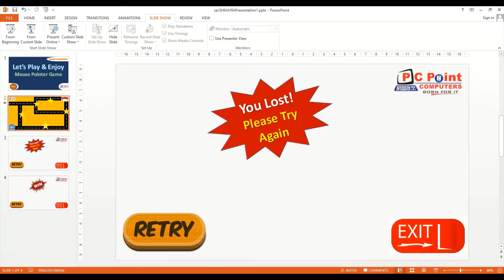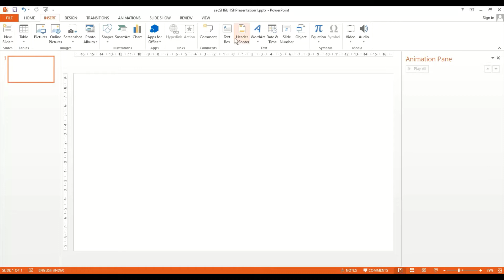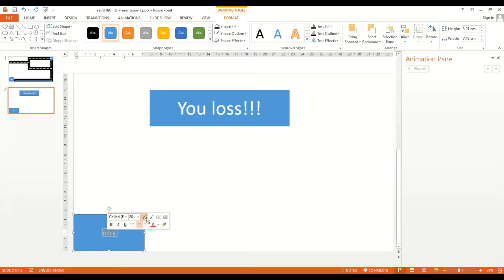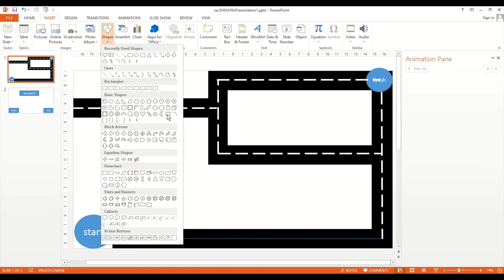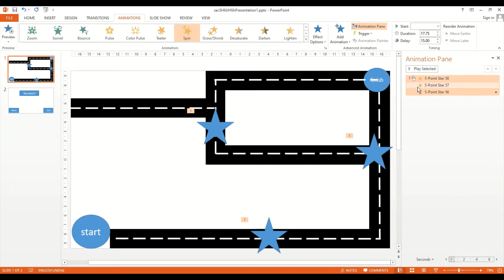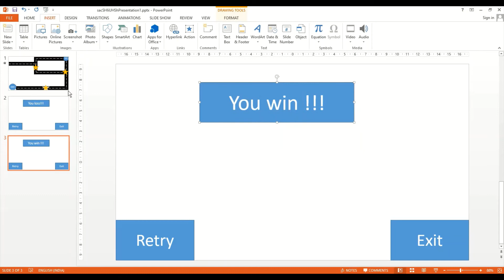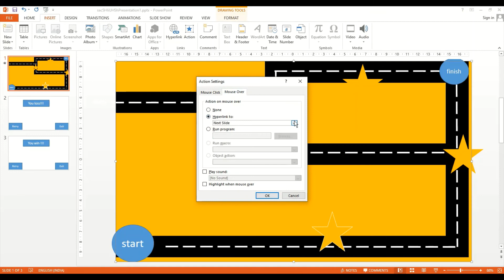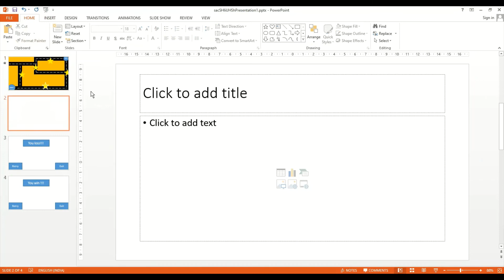Game Designing In PowerPoint || How To Make Game In PowerPoint || PowerPoint For Games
Game Designing in PowerPoint In Simple Steps
पॉवरपॉइंट में गेम कैसे बनाये
गेम बनाने के लिए पॉवरपॉइंट का इस्तेमाल कैसे करें
how to make games by using powerpoint
powerpoint se game kaise banaye

This video is useful to teach making of simple games in PowerPoint.
Very Simple and Easy Way we tried to explain how to make games in powerpoint.

My 8 Year son Pramay  is very much interested and learn this things very easily in powerpoint. By himself he leant this type games and he make this game.